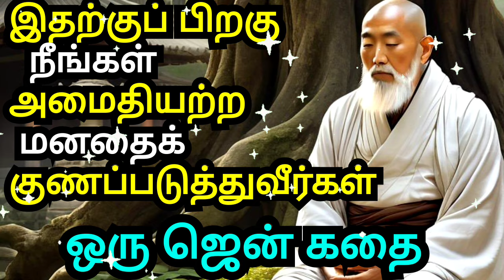YOU WILL CURE RESTLESS MIND | A ZEN MOTIVATIONAL STORY IN TAMIL | AN INSPIRATIONAL STORY IN TAMIL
1)This video has no negative impact on the original works (It would actually be positive for them)
2)This video is also for teaching purposes.
3)It is not transformative in nature.
4)I only used bits and pieces of videos to get the point across where necessary.